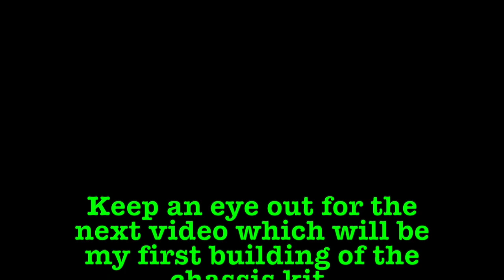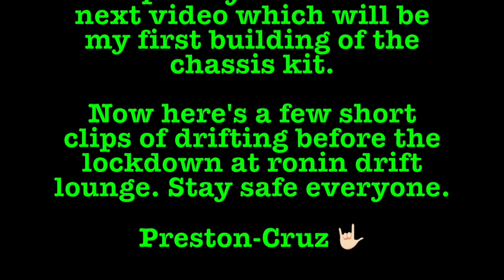Yokomo YD-2S drift car Unboxing